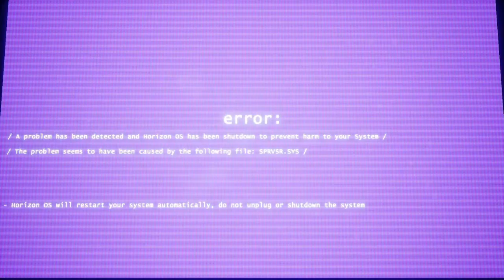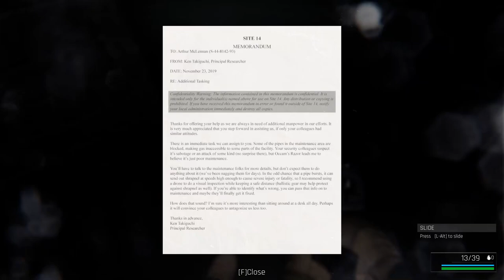This Game Is So Awesome ( Campaign ) #1 - TREPANG2